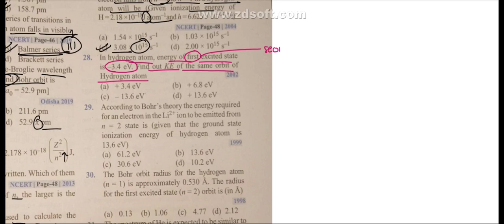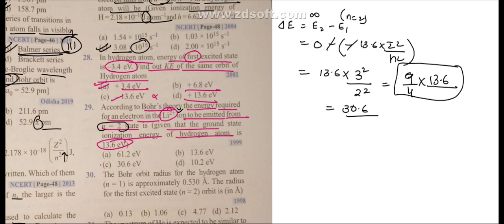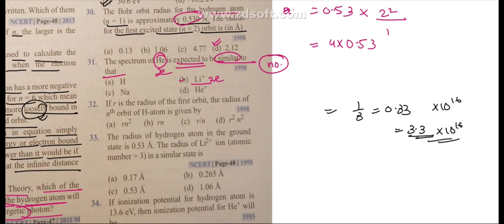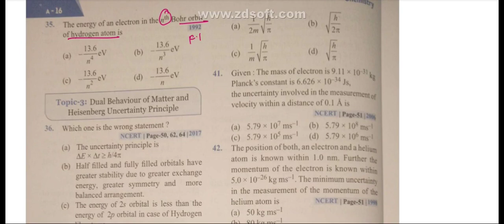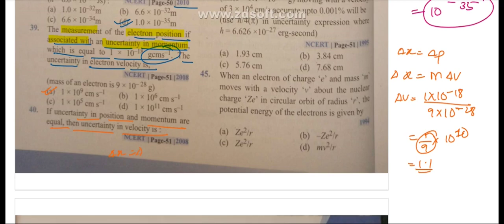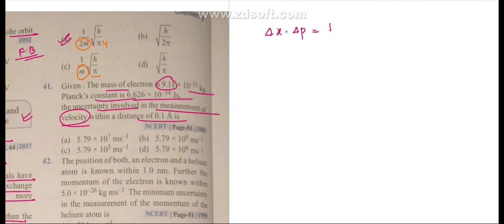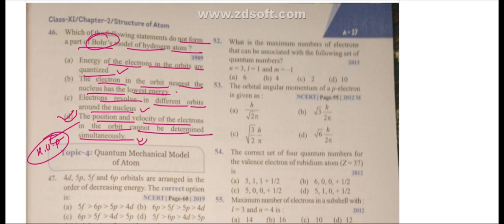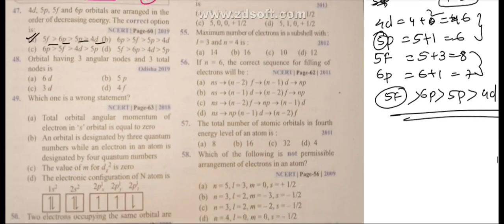Structure of Atom | Part 3 | Physical Chemistry | Neet UG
Here are the pyq for the chapter Structure of Atom 11th Chemistry NCERT.